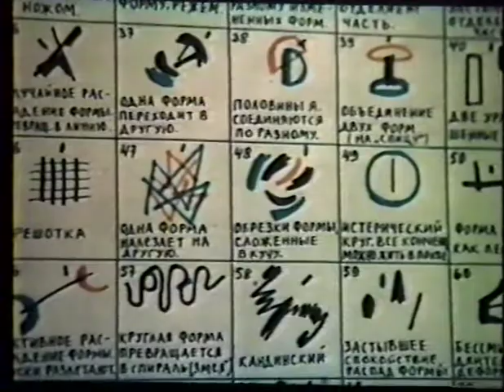THE TYPOGRAPHY OF ELY BIELUTIN. Contemporary Russian art. A film by Armando Verdiglione (in Italian)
THE TYPOGRAPHY OF ELY BIELUTIN. Contemporary Russian art.
A film by Armando Verdiglione.
Ely Bielutin (Элий Михайлович Белютин, Eliy Mikhailovich Belyutin, 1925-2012), Russian master of the New Reality, presents his collection and his work.

Ely Bielutin was born in Moscow in 1925. In 1946 he finished his studies at the Institute of Fine Arts in Moscow and enrolled in the specialization course for artistic teaching. In 1947, he enrolled in the Union of Soviet painters. At the Moscow Academy of Architecture, he staged an exhibition with the work he did during a trip to northern Russia. In 1948, due to ideological divergences, he was expelled from the Union of painters. With six other artists, he organizes what will be the Novaja real'nost’ school (New Reality). From 1949 he devoted himself to teaching. He writes books around the painting of various centuries. Various exhibitions. In 1962 he exhibited with his school at the Maneggio Gallery in Moscow. Speaking at the inauguration, the secretary general of the CPSU, Nikita Khrushchev, has a violent clash with Bielutin and the works on display are destroyed by the police. In 1964, Bielutin moved his studio to Abramcevo's dacha, where he worked clandestinely. In this school, unique for its time, hundreds of artists and architects are formed.
Since 1965, with the Lamber Gallery in Paris, Bielutin and his school have exhibited in various European countries.
Since 1969 he has set up various exhibitions also in Italy. During the VI Biennial of Paris, Bielutin, together with Aleksandr Solzenicyn, is declared an enemy of the Soviet Union. Since 1974 he has exhibited in Boston, London, Paris, Warsaw. With the perestrojka of Michail Gorbacev, rehabilitation arrives. In 1991 Bielutin set up an exhibition again at the Maneggio Gallery in Moscow. The Ministry of Culture publicly apologized to him for the events of 1962. In 1992, Bielutin, invited to Italy by the Armando Verdiglione International Cultural Foundation, held exhibitions in various cities.
He passes away in Moscow on February 27th 2012.
BIELUTIN has published with Spirali edizioni: • Il nostro paradiso (Our Paradise,1992); • Altre galassie (Other Galaxies, 1992). See on our site.